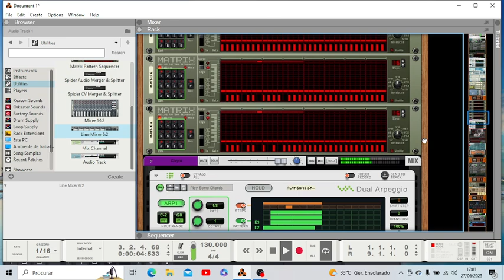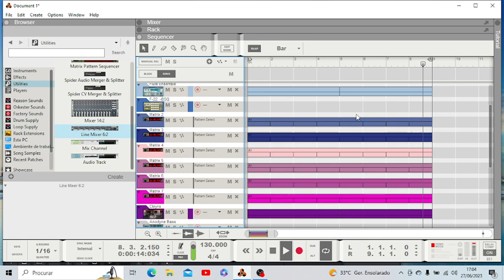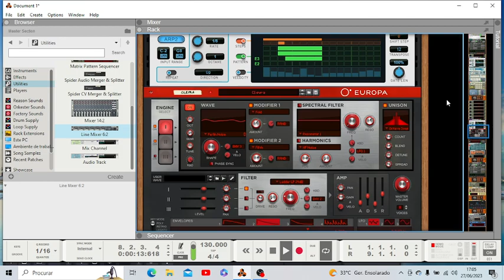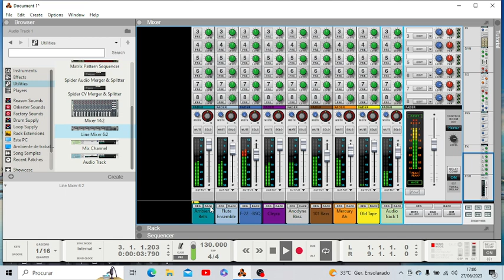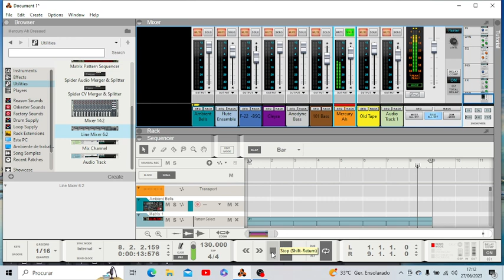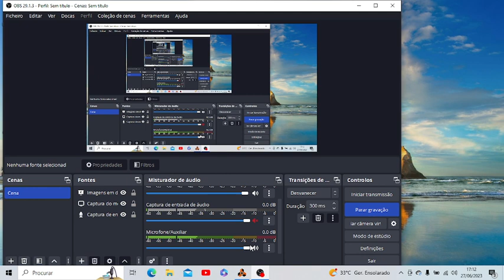Fight for the title Oscar L Prophet Jarre VS Jack Denard , TRAT HOUSE TECHNO UPLIFTING Let,s fight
I want you on the ring .OK KO .This is Reason 10.